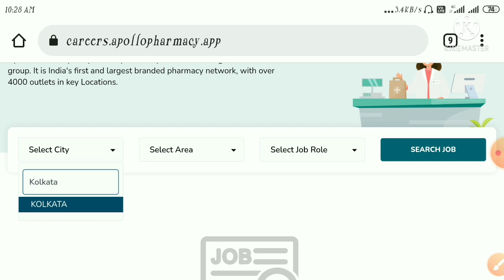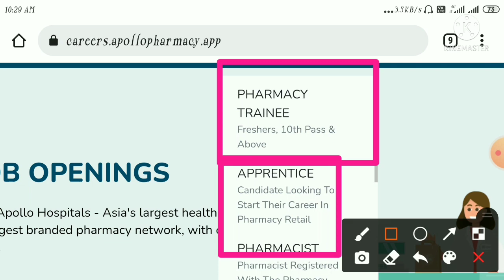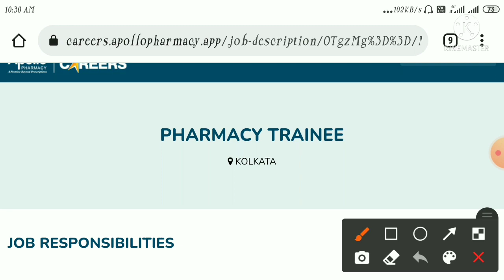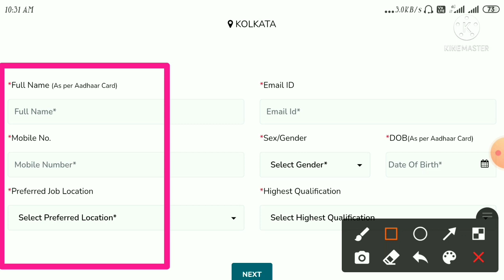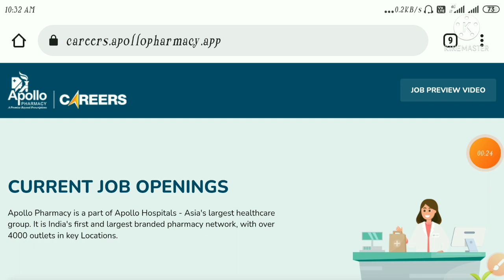Apollo Pharmacy Recruitment 2021🔸Apollo Pharmacy Job | Kolkata Job